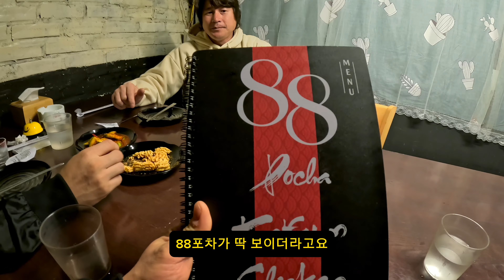[여행Vlog] 신비한 그 곳, 베트남 (하노이4)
길었던 베트남의 마지막 영상을 업로드 하네요.

6박 7일 이라는 어떻게 보면 짧은 시간이지만 담고 싶은 이야기들이 많아

총 4편으로 마무리를 짓습니다.

우연이 우연을.

계속되는 우연들에 정말 신기하고 행복한 시간이었습니다.

베트남에 다녀온 지 한 달이 넘었지만 아직도 해외여행에 설렘이 남아있네요.

베트남에 다녀오고 확고해졌어요.

'더 늦기 전에 많은 곳을 돌아다니고 배우고 싶다' 라는 마음이.

기간이 언제가 될진 모르지만 다음 해외여행은

일본을 가보려 합니다.

그전까지는 산을 타며 국내 여행을 맘껏 돌아다니고요

다들 항상 행복하셨으면 좋겠습니다.

행복이라는 게 큰 일이 있어서 행복한 게 아니라

작은 마음의 변화로 느낄 수 있더라고요.

그런 의미로 다들 행복만 하세요.